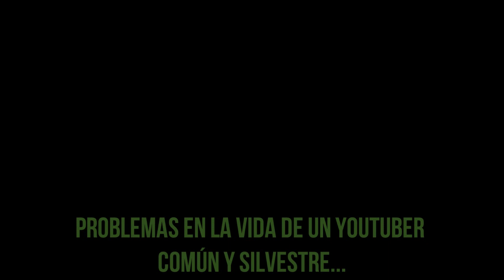Edens Zero Cap 115 MANGA // La batalla de FORESTA ‼️ Reseña y Análisis ARCO Foresta 🔥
🔥Review del Capitulo 115 de Edens Zero‼️ The battle of Foresta // La batalla de foresta
El cap 115 de Edens Zero nos muestra la pelea de Shiki vs Mora, uno de los miembros del Equipo Bestia de Poseidon Nero, quien poseía el poder de Glue, que es básicamente usar pegamento.

La pelea fue bastante entretenida, pero al final llegó Britney y Orc, y mencionaron que el Ether Gear Rey Demonio de Shiki, es el mismo de Shura.

Al final del capitulo podemos ver a Jinn, Laguna y Kleene derribando drones, y a Hermit mencionando que Ziggy podría corromper a las Shining Stars con este virus.

Peleará Shiki contra el Equipo Bestia completo❓ Veremos a Elsie❓ Podrá Homura y Weisz ayudar a Shiki❓

Pero bueno, esto ha sido el cap 115 de Edens Zero. Solo queda esperar al capítulo 116 de Edens Zero.

Reseña y Análisis ARCO Foresta 🔥

edens zero review, edens zero, hangouts on air, edens zero cap 115

✅INDICE DEL VIDEO:
0:00 INICIO
0:02 PRESENTACIÓN
0:35 NARRACIÓN DEL MANGA
7:06 CONCLUSIONES/TEORÍAS/ETC